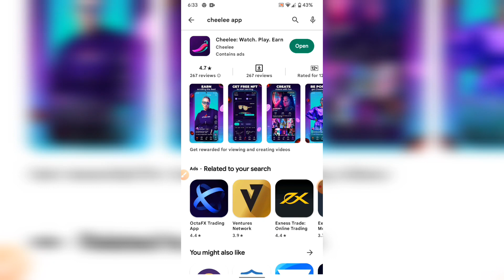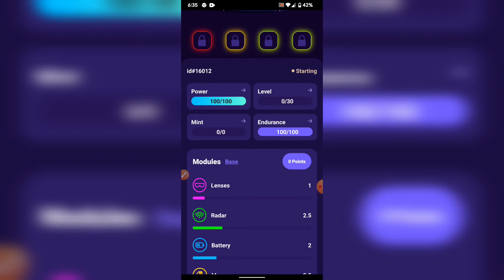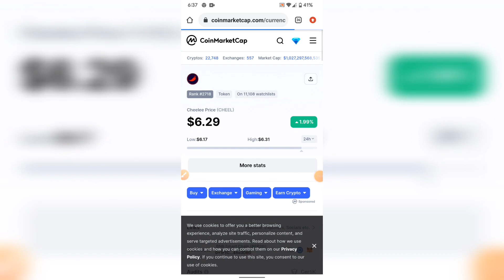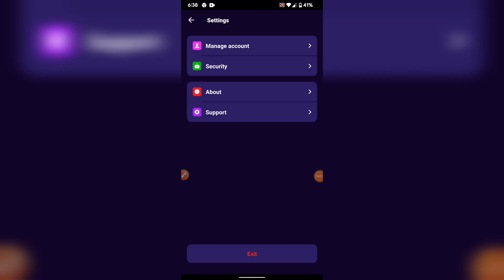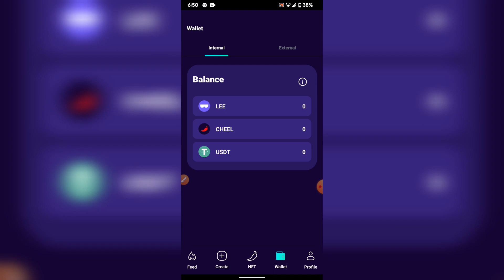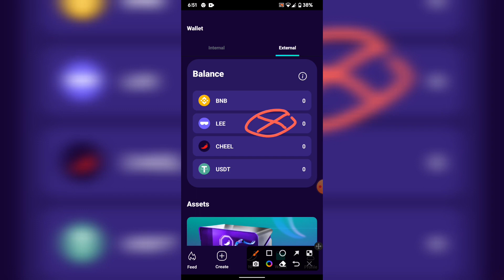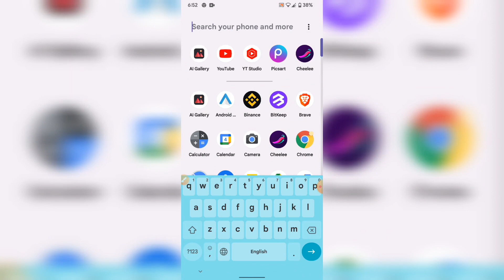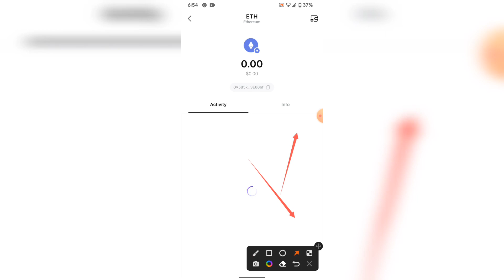Cheelee earning app | cheelee app withdraw | cheelee app se paise kaise kmaye | new earning app